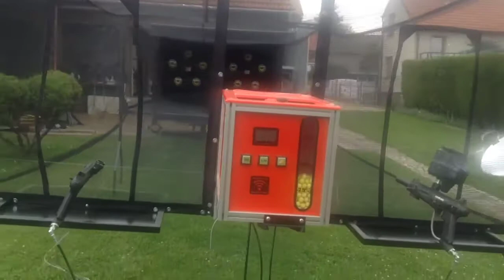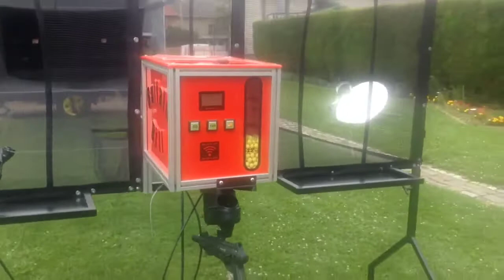Paintballová střelnice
Poslední výrobek z dílny Nezval Jindřich, Jan a Tomáš